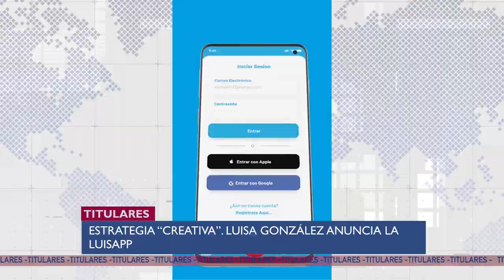MILEI CON TUCKER CARLSON | DESCÁRGATE LA LUISAPP - U NEWS 15/09